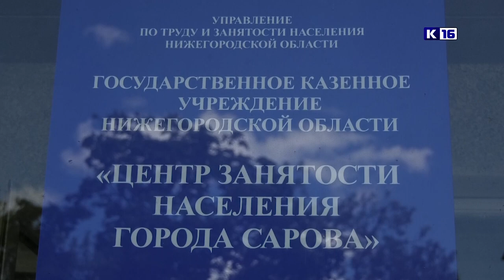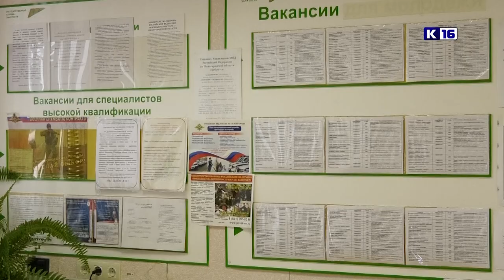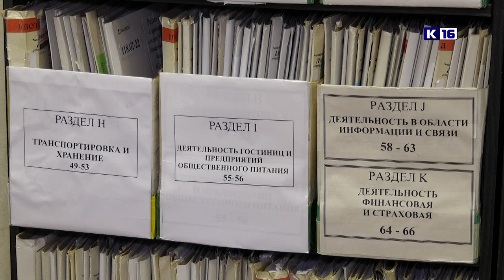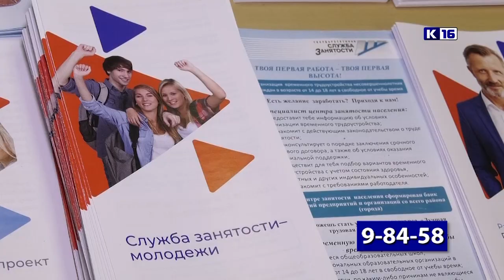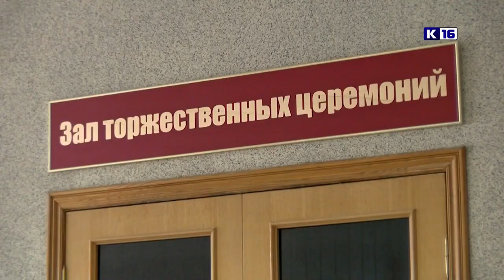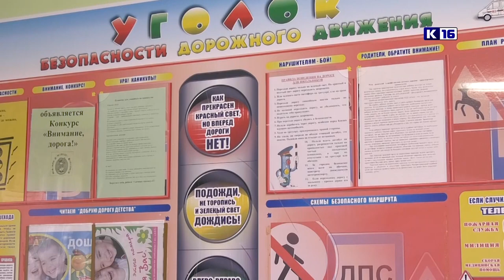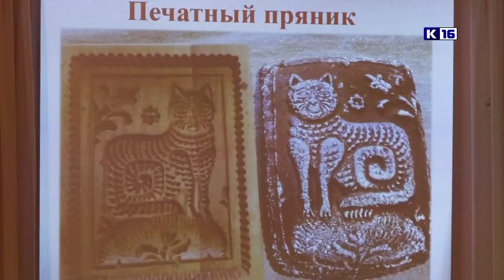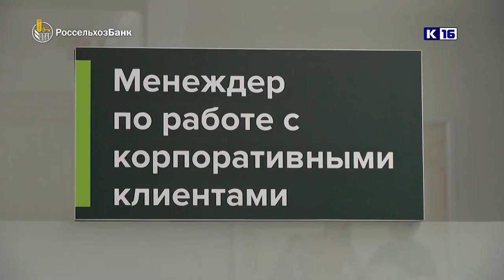Новости Сарова 30.06.2022